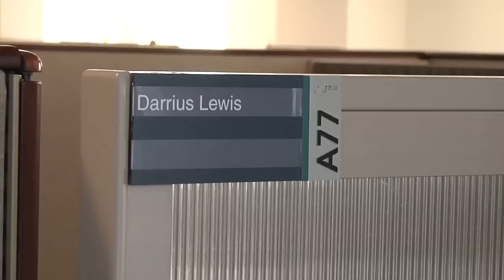NASA African-American History Month Profile - Darrius Lewis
Darrius Lewis is an Emergency Preparedness Officer and Continuity of Operations Program Manager at NASA Headquarters. He is responsible for overseeing the Continuity Of Operations Program at NASA Headquarters as well as the functionality of the Emergency Notification System. He is charged with strategically planning for man-made and natural disasters to minimize any impact to NASA personnel, so that NASA workers and leadership can continue to conduct the business of NASA.